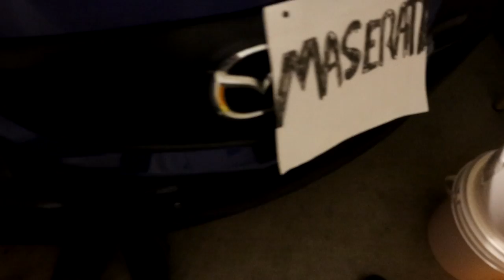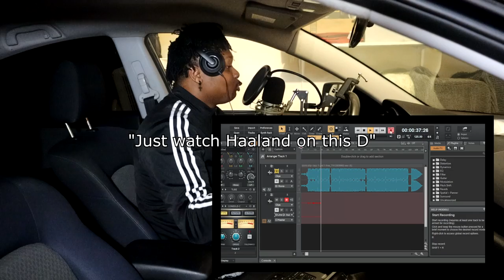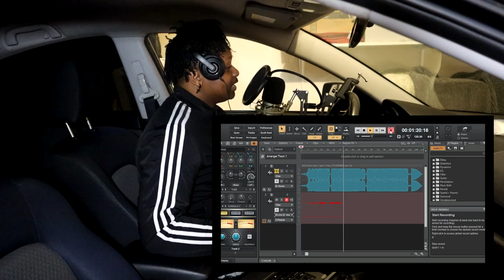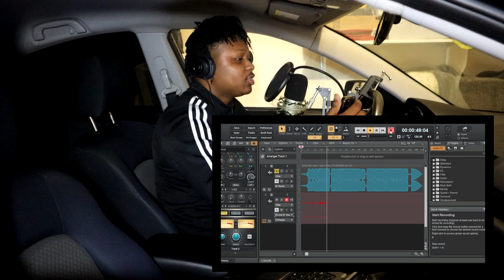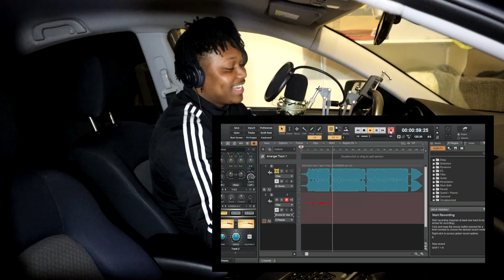How To Setup A Music Studio In A Car | VERY EASY!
Back again with the videos! Support the fella if you fw the channel!